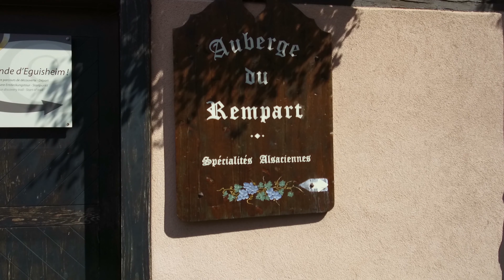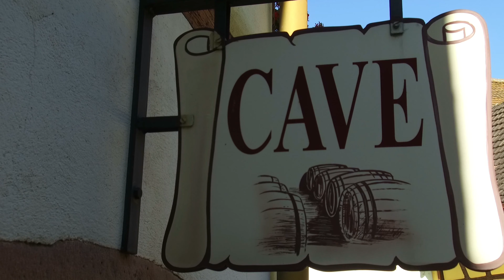Eguisheim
Een rondwandeling in Eguisheim Elzace